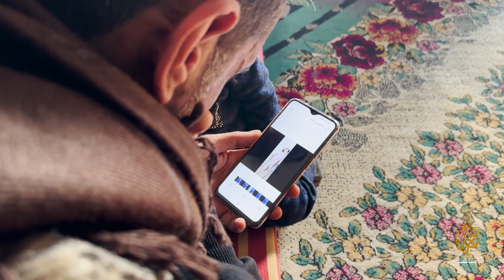“كان هناك أمل في إخراجهم”.. مأساة عائلة سورية فقدت 4 من أبنائها في الزلزال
صادق نوس.. سوري من مدينة سلقين فقد 4 من أبنائه في الزلزال